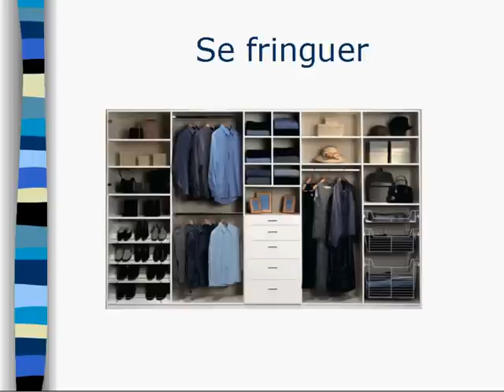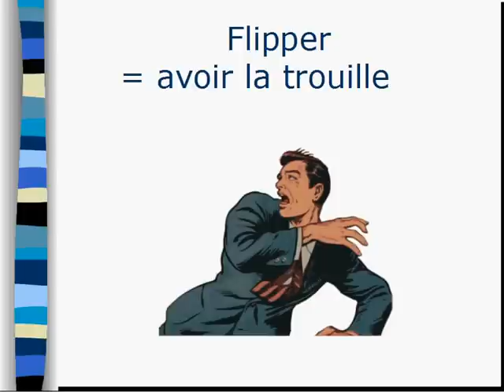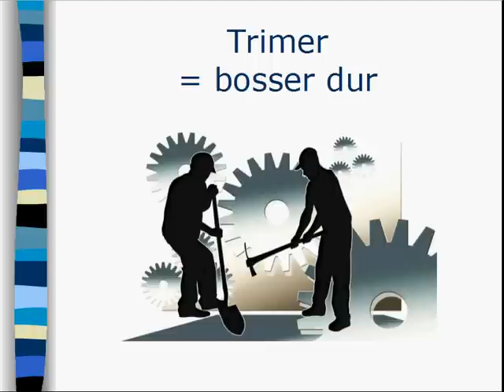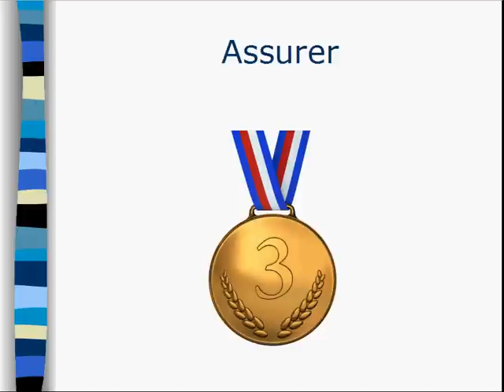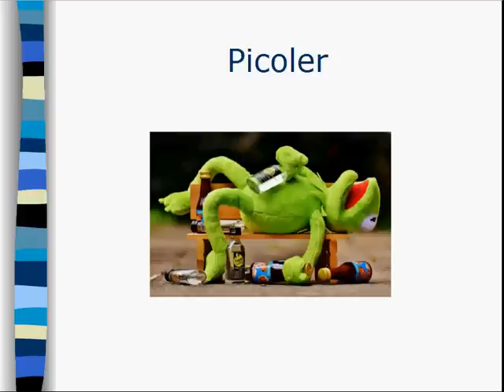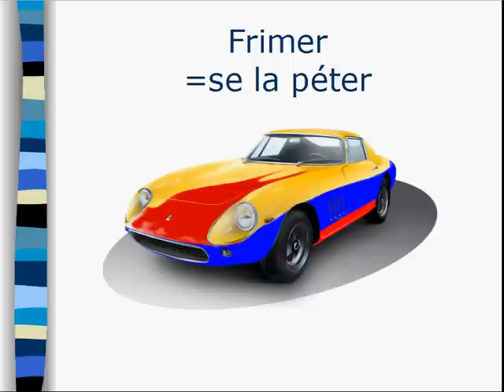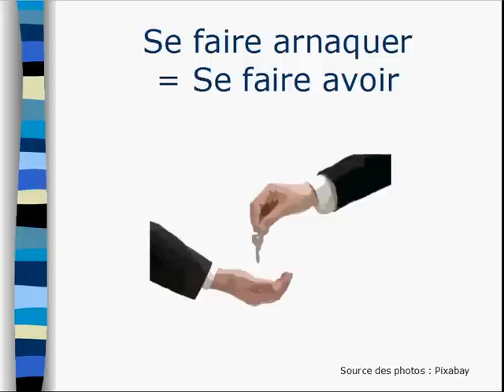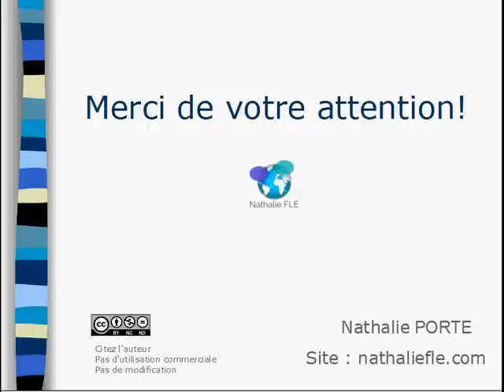15 verbes familiers pour parler comme un Français (sous-titres en FR)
Français familier : découvrez 15 verbes familiers très utilisés par les Français !

0:00  Introduction au français familier
0:39 Se fringuer
1:03 Flipper = avoir la trouille
1:29 Galérer, ramer
2:28 Trimer = bosser dur
3:01 Assurer
3:38 Picoler
4:09 : Puer
4:29 Se tirer = se barrer
5:00 Frimer =se la péter
5:38 Se faire arnaquer = Se faire avoir
6:47 Tchatcher